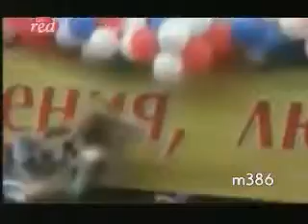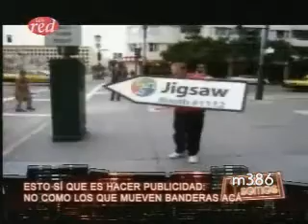Asi Somos: Zapping [25/11/2009]